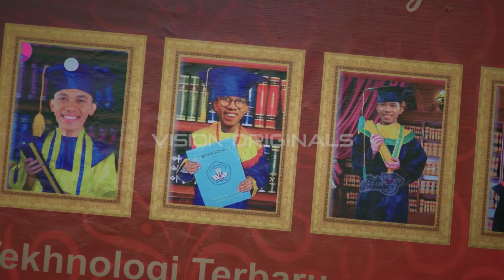DIPUTUSIN CINTA KARENA NGGA LULUS KULIAH? | Episode 1B - Skripsick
Episode 1B | Vision+ Originals Series: Skripsick "Cek Sosis Sebelah"

Perjuangan seorang mahasiswa yang tidak kunjung lulus bernama Chara. Berbagai rintangan harus dihadapi Chara jika ingin lulus sebelum batas waktu berakhir dan di- drop out dari kampus. Perjuangan Chara tidak mudah karena harus menghadapi dosen pembimbing yang aneh. Di waktu yang bersamaan, Ia juga harus menghadapi masalah cinta segitiga antara dirinya dengan sahabatnya yang juga menentukan kelulusannya.

Streaming semua episode Vision+ Originals Series: Skripsick di Vision+